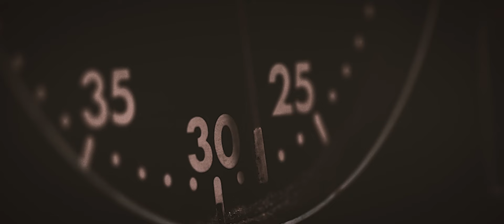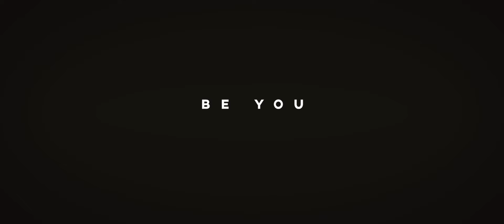Faderhead feat. Solar Fake - I Did Not Know (Official Video)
- for lyrics and more info click "Show More" below!

LYRICS:

I fear that my soul will burn
Afraid of the pain I earned
I open my eyes and turn to stone
I did not know

When we hope for a sign of order
So the world won't break
Cause we know that life could spin away
Away
When we see what's across the border
And we see the stakes
Then we know the universe can't wait
Can't wait
Can't wait

When we dream of a new tomorrow
So the fear won't stay
Cause we know that our inside's always frayed
When we live everyday in sorrow
And we burn with hate
Then we know that the world around will cave

I did not know - I did not know

Look around
Find out
Seek truth
Be you

(Music & Lyrics: Faderhead)